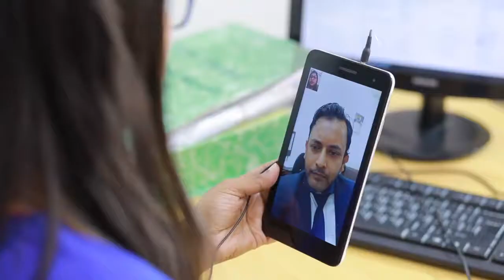Group & Claim Department - Sonali Life Insurance Co Ltd.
Welcome to Management Consulting Services.
Ruhul Ameen & Co. an International award winning firm was established on 26 November 2011, with a mission to continually add value by helping Clients to Succeed. The firm was founded with a vision to build an institution which would foster an environment for leadership, continuous growth,  learning, and collaborations . Since incorporation, the firm became a leading Cost & Management Accountancy firm in Bangladesh.

Ln. Ruhul Ameen.
M.com, FCMA.
Editor - The Cost & Management.
Ex-Managing Director - Bangladesh Thai Aluminum Ltd.
Ex-Deputy Managing Director - Excelsior Shoes Ltd.
Former Vice President, ICMAB.
Life Member – Bangladesh Economic Association (BEA).
Founder President – Bangladesh Sport Shoes
                                      Manufacturers and Exporters Association.
Zone Chairman – Lions Clubs International
                                District 315 B2 Bangladesh.

"Filename
Sonali Life Insurance Company Limited,Group "

Conference Call
Gas/Electricity
Cord Blood